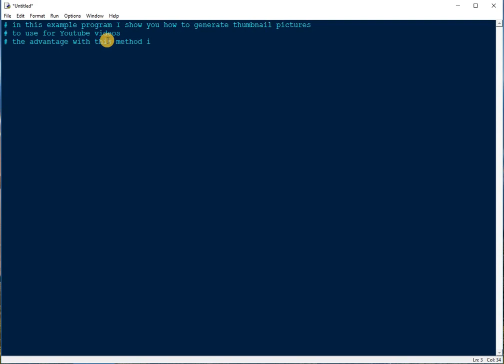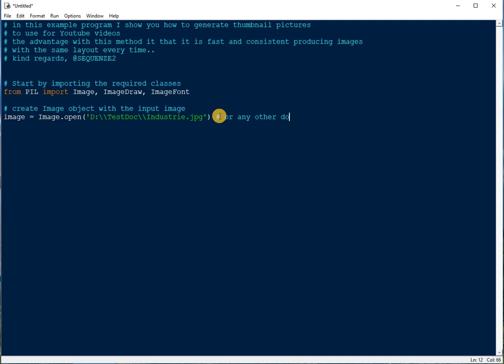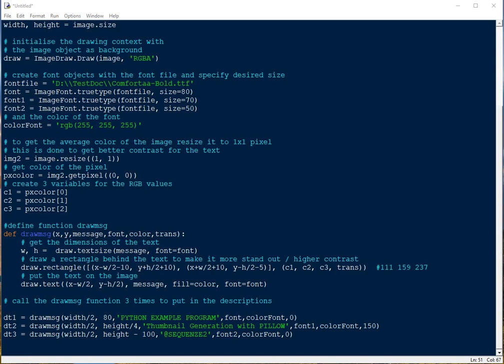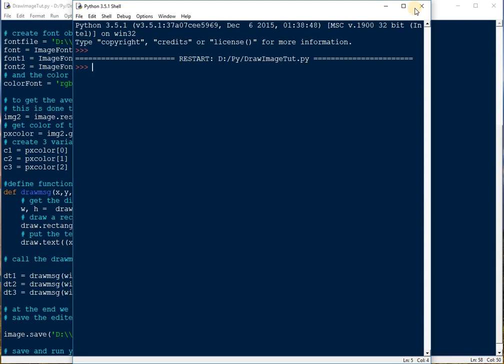Python Example Program - Pillow Thumbnail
In this example program I show you how to generate thumbnail pictures with the Pillow package for Python. These thumbnails you can use for Youtube videos.
The advantage with this method it that it is fast and consistent producing images with the same layout every time..

kind regards,

so you will not miss any of my next video's

I used Google Fonts in this video,  they are free to be used.

Full python script

# in this example program I show you how to generate thumbnail pictures
# to use for Youtube videos
# the advantage with this method it that it is fast and consistent producing images
# with the same layout every time..
# kind regards, @SEQUENZE2

# Start by importing the required classes
from PIL import Image, ImageDraw, ImageFont

# create Image object with the input image
image = Image.open('D:\\TestDoc\\Industrie.jpg') # or any other folder with your image
# get the dimensions of the image ( used in the script to place the text)
width, height = image.size

# initialise the drawing context with
# the image object as background
draw = ImageDraw.Draw(image, 'RGBA')

# create font objects with the font file and specify desired size
fontfile = 'D:\\TestDoc\\Comfortaa-Bold.ttf'
font = ImageFont.truetype(fontfile, size=80)
font1 = ImageFont.truetype(fontfile, size=70)
font2 = ImageFont.truetype(fontfile, size=50)
# and the color of the font
colorFont = 'rgb(255, 255, 255)'

# to get the average color of the image resize it to 1x1 pixel
# this is done to get better contrast for the text
img2 = image.resize((1, 1))
# get color of the pixel
pxcolor = img2.getpixel((0, 0))
# create 3 variables for the RGB values
c1 = pxcolor[0]
c2 = pxcolor[1]
c3 = pxcolor[2]

# define function drawmsg
def drawmsg(x,y,message,font,color,trans):
    # get the dimensions of the text
    w, h =  draw.textsize(message, font=font)
    # draw a rectangle behind the text to make it more stand out / higher contrast
    draw.rectangle([(x-w/2-10, y+h/2+10), (x+w/2+10, y-h/2-5)], (c1, c2, c3, trans))  #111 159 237
    # put the text on the image
    draw.text((x-w/2, y-h/2), message, fill=color, font=font)

# call the drawmsg function 3 times to put in the descriptions

dt1 = drawmsg(width/2, 80,'PYTHON EXAMPLE PROGRAM',font,colorFont,0)
dt2 = drawmsg(width/2, height/4,'Thumbnail Generation with PILLOW',font1,colorFont,150)
dt3 = drawmsg(width/2, height - 100,'@SEQUENZE2',font2,colorFont,150)

# at the end we need to save the image to a file
# save the edited image

image.save('D:\\TestDoc\\Thumbnail_1.png')

# save and run your script and show the result.
# feel free to tweak the colors and fonts as you like,